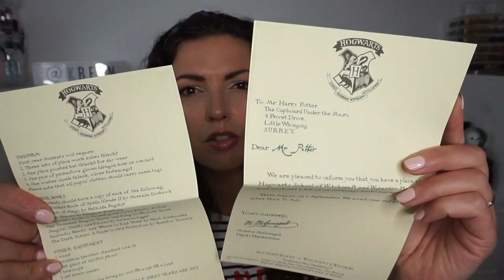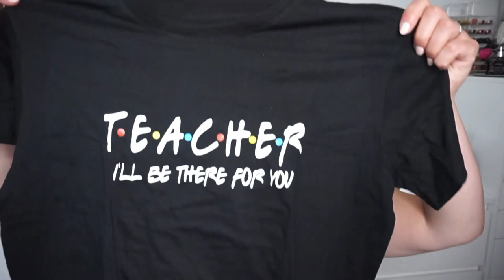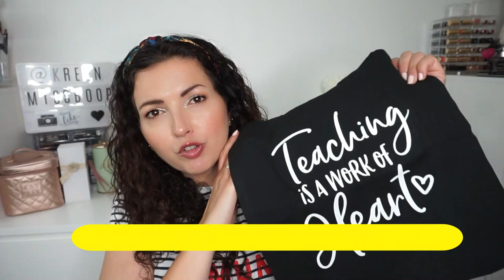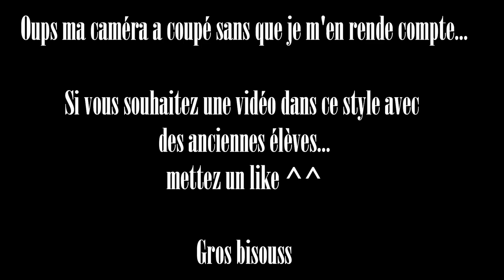HAUL JOOM 😱Craquage pour 250€💸 Top ou Flop? {Harry Potter, Sac et accessoires & Makeup}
Le site est fiable mais je trouve un peu plus cher que d’autres sites, les livraisons peuvent etre rapides comme peuvent être tres longues.
Des codes promos sont trouvables facilement sur internet